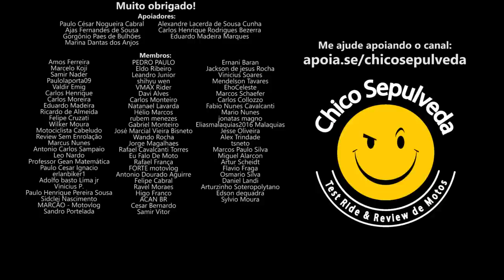D1scr1m1nação entre motociclistas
Black Boots
Calçados com estilo, conforto e segurança